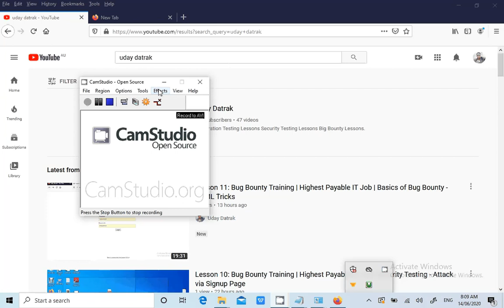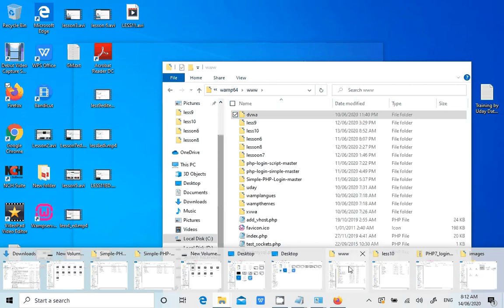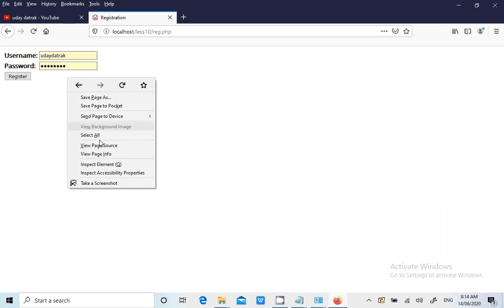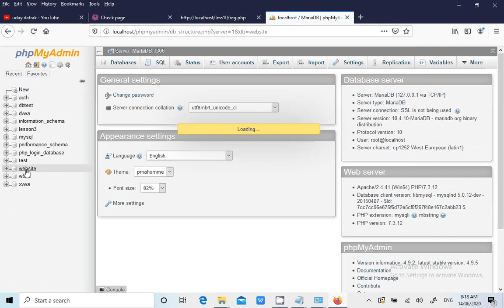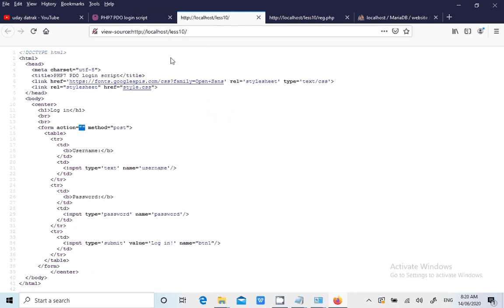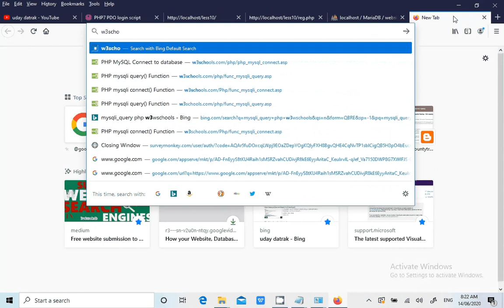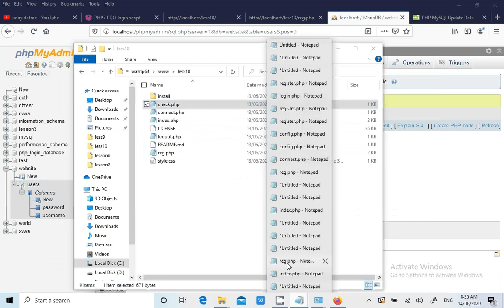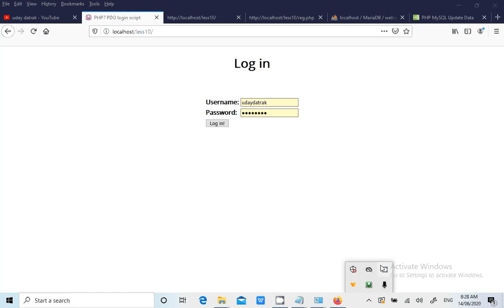Lesson 12: What you need to know before hacking | Bug Bounty Training | Highest Payable IT Job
Hello Friends, welcome to the Bug Bounty Tutorials series, I will teach you everything you need to become a bug bounty hunter.
In this bug bounty course, you will learn how to get started with bug bounty tutorial.
watch my bug bounty training channel from lesson 0 to get indepth knowledge to find 100+ security issues in a web application.
I will teach you bug hunting tricks and tips to find hundreds of issues in each web application.